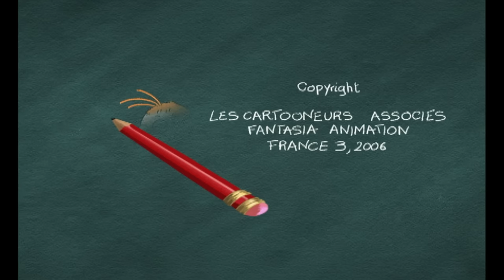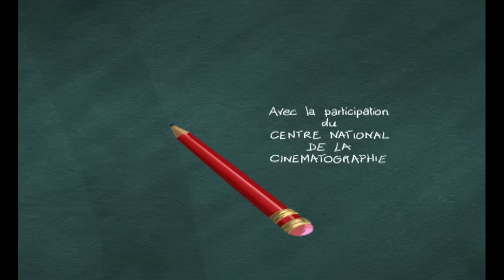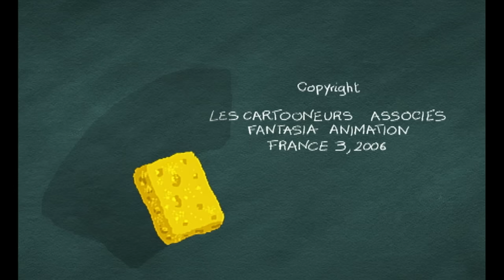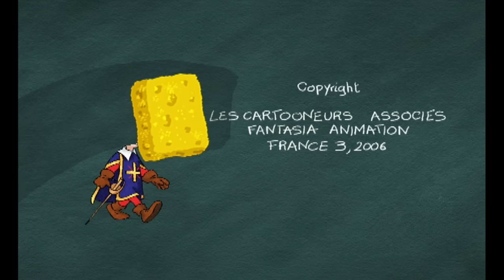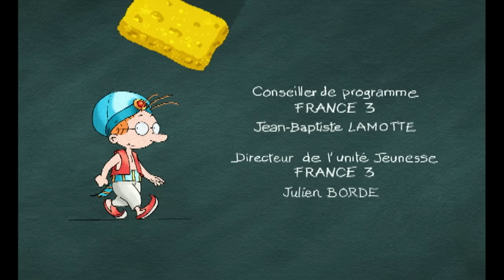🥣Martin Matin cuisine!🍕- Compilation FR